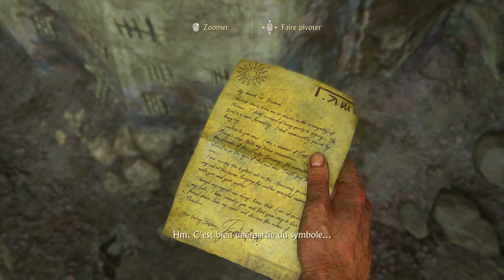[FR] #2 (uncharted 4 a thief's end pc) let's play. Rafe à mis le bazar en prison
Hey les amis bienvenue sur ma chaîne YouTube n'oubliez de likez la vidéo de partager et de vous abonné merci à tous de votre soutien plus bas mes réseau n'hésitez pas à jeter un coup d'œil 👇👇👇👇

Adresse mail Pro.

RÉSEAUX

PayPal  (si tu souhaites contribuer à la chaîne de cette manière :)
(merci beaucoup 💙)

PLANNING
vidéo à 18h00 TOUS LES JOURS.

Alexnos💙